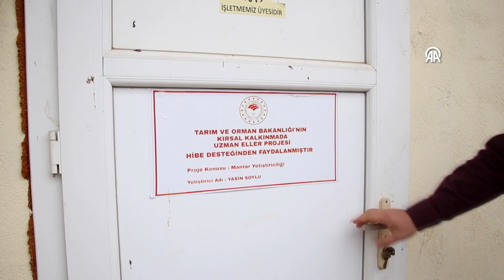Üniversite mezunu girişimci devlet desteğiyle mantar üretimini artırdı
Adana'da Uzman Eller Projesi kapsamında mantar üretimi yapan Yasin Soylu: "Kültür mantarına başladığımız dönemde üretim 1 tondu, onu 2 tona çıkardık. İstiridye mantarında da 3 tonu hedefleyerek kapasitemizi artıracağız"

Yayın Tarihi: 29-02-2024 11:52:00